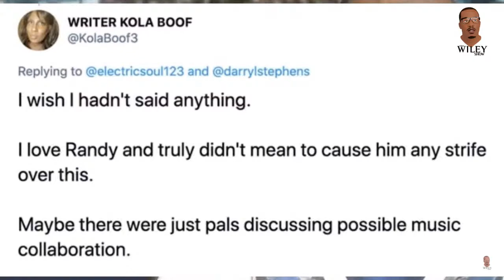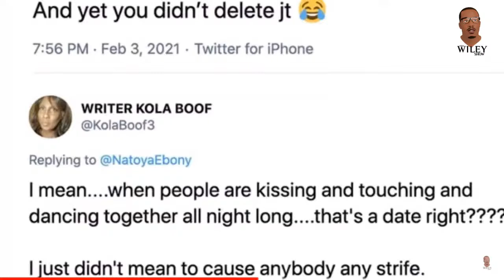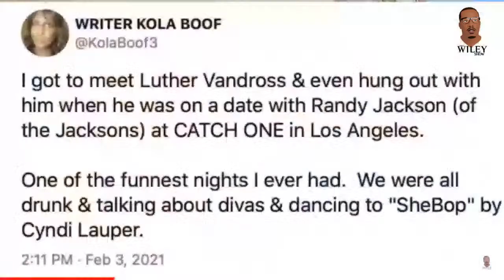Kola Boof OUTS Luther Vandross & Randy Jackson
LISTEN LIVE ON THE WEB! You can now listen to Stationhead on your web browser- simply enter
​  to listen online! You can also share your station via the share link in the app. Every Monday 9pm CST‬